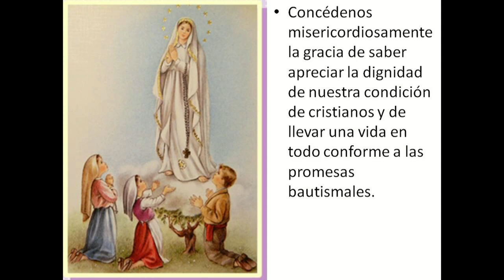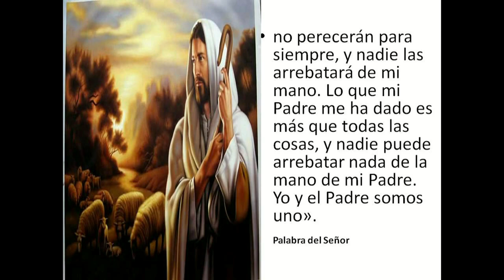NOVENA A LA VIRGEN MARÍA SEGUNDO DÍA